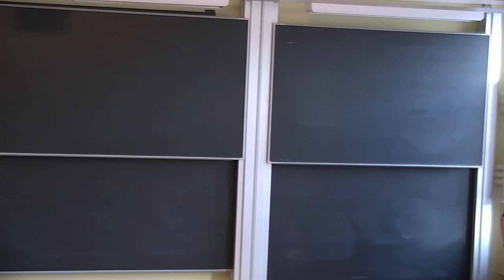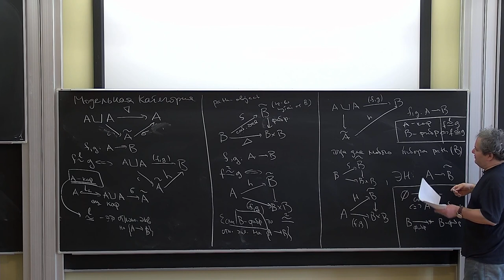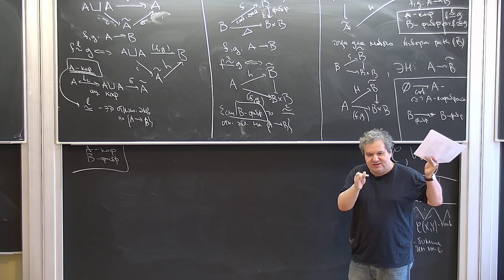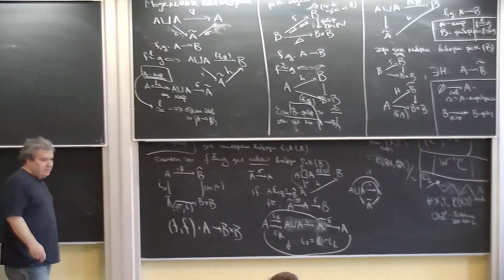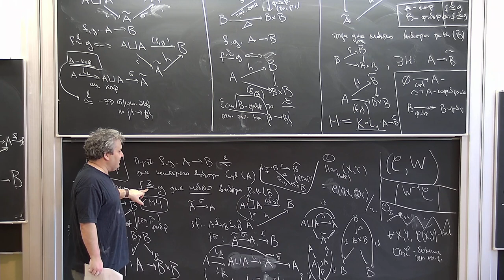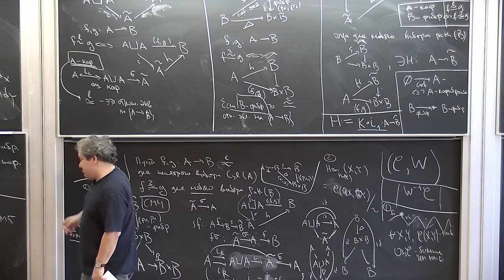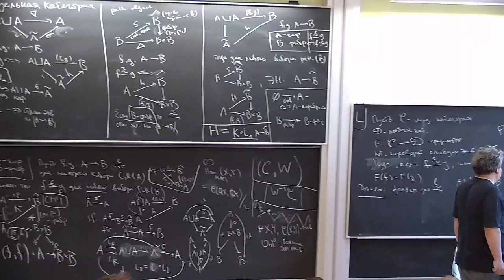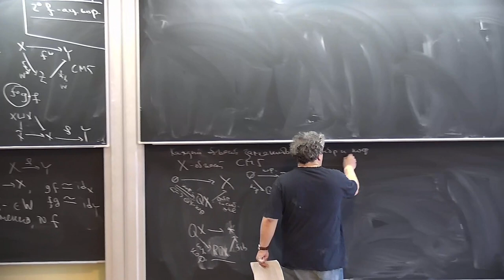Б.Б. Шойхет, "Некоммутативная геометрия и теория деформаций" 10 ч.1 03.12.22